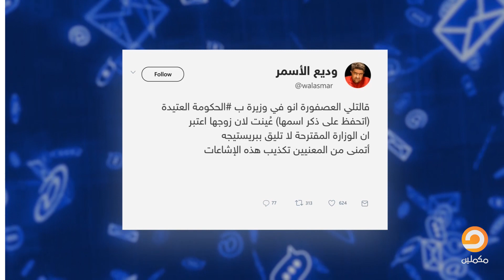تفاؤل وتشاؤم وسخرية تجتاح مواقع التواصل بعد إعلان الحكومة اللبنانية الجديدة ومن بينهم جورج قرداحي